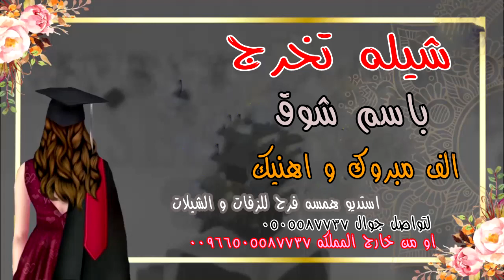شيله تخرج باسم شوق 🎓🌹 الف مبروك و اهنيك باالتخرج الف مبروك يا بنتي شوق 🎓🌹